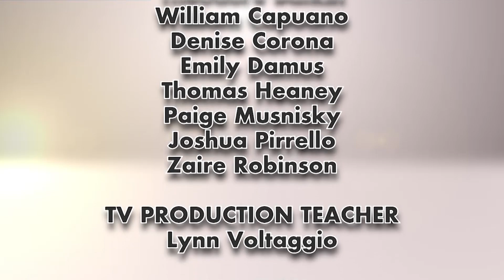Exploring Our Schools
Episode #2902: The Secret Garden